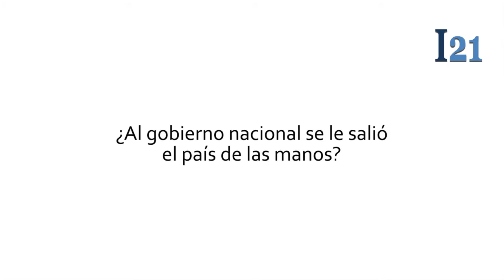Juan Guaido: Vivimos en una tormenta perfecta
El diputado por Voluntad Popular Juan Guaido explica a Informe 21 que vivimos como en una tormenta perfecta porque todos los temas de la vida pública, elementales o secundarios están en crisis y afectan a un 70% de la población; Guaido responsabiliza al gobierno nacional y denuncia que se robaron todo el dinero de los venezolanos.

Guaido afirma que las elecciones parlamentarias son una importante oportunidad, a pesar que desde su partido Voluntad Popular se había propuesto otro rumbo electoral, un camino orientado a iniciar un proceso constituyente que no terminó por calar. Guaido señala que se presentarán muchos obstáculos pero que no debemos desaprovechar los comicios legislativos para transformar nuestro país.